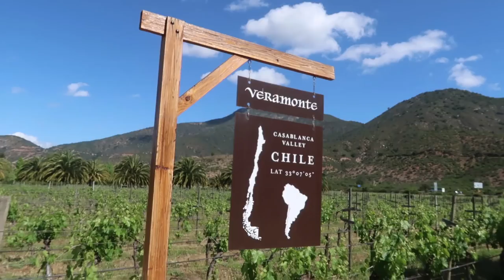GUIA COMPLETO DE VIAGEM: Chile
INGRESSO PARA VISITAR CAJON DEL MAIPO COM GUIA, TRANSPORTE E PICNIC

Um guia de viagem completo a respeito do Chile!! todas as dicas que você precisa pra viajar para esse país incrivel aqui da América do Sul !